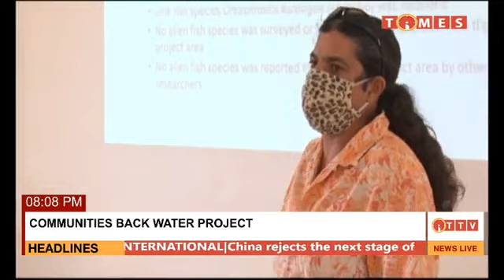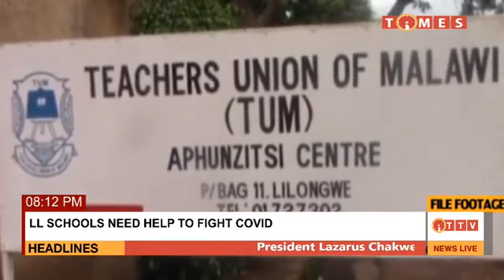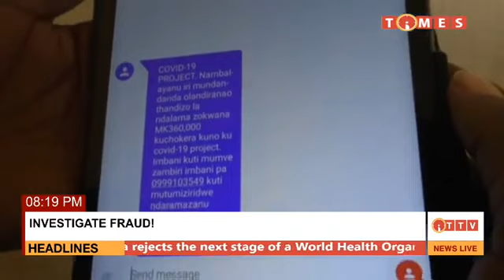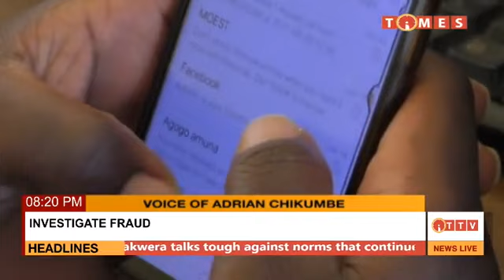EVENING NEWS ON TIMES TV 22 JULY 2021